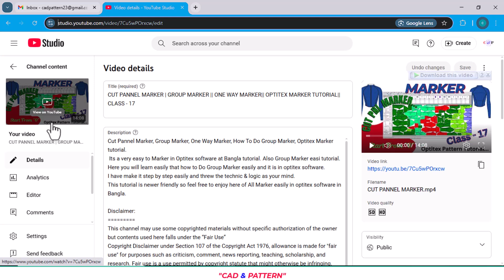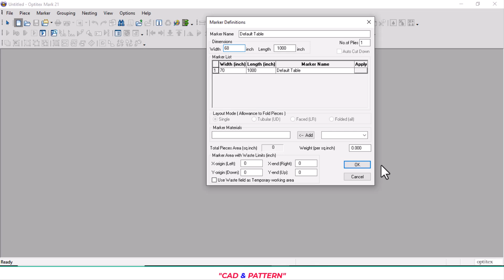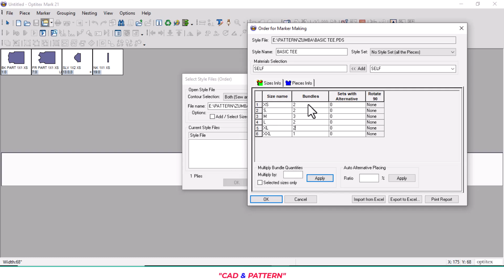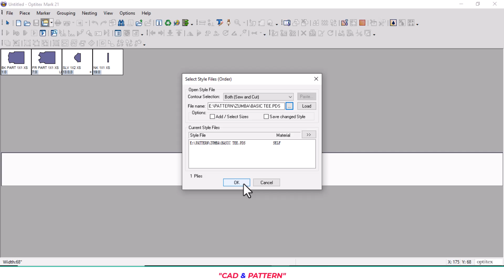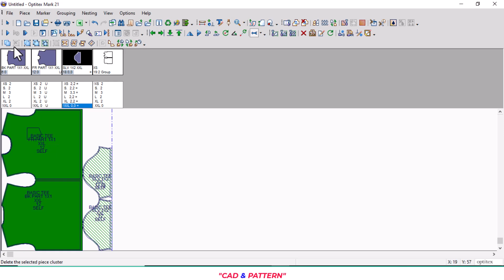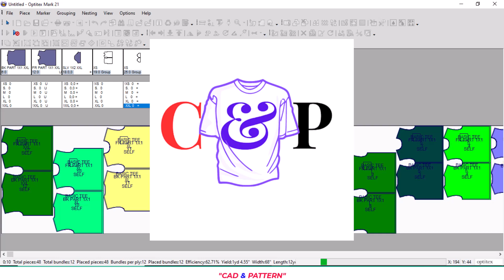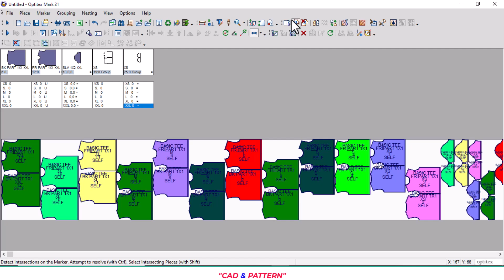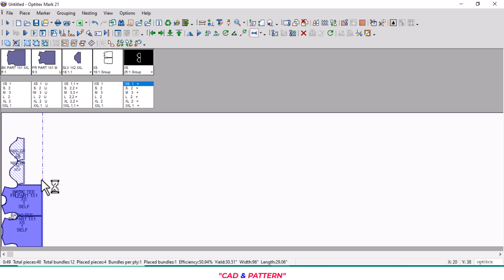MARKER | PAIR MARKER || STRIPE MARKER|| OPTITEX MARKER TUTORIAL|| CLASS - 18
Marker, Pair Marker, Stripe Marker, How To Do Pair/Stripe Marker, Optitex Marker tutorial.
 Its a very easy to Marker in Optitex software at Bangla tutorial. Also Pair/Stripe Marker easi tutorial.
Here you will learn easily that how to Do Pair/Stripe Marker easily and it is in optitex softwer.
This tutorial is newer friendly so feel free to enjoy here of All Marker easily in optitex softwer in Bangla.

marker,
optitex marker tutorial,
pair marker,
stripe marker,
qalam tahdida,
dalil qalam tahdid 'uwbtitiksi,
qalam tahdid zawji,
qalam tahdid mukhatitin,
मार्कर,
ऑप्टिटेक्स मार्कर ट्यूटोरियल,
जोड़ी मार्कर,
पट्टी मार्कर,
maarkar,
optiteks maarkar tyootoriyal,
jodee maarkar,
pattee maarkar,
marcador,
tutorial de marcador Optitex,
marcador de pares,
marcador de rayas,
ปากกามาร์กเกอร์,
แบบฝึกหัดปากกามาร์กเกอร์ออปติเท็กซ์,
ปากกามาร์กเกอร์คู่,
ปากกามาร์กเกอร์ลายทาง
Pāk kā mār̒ k kexr̒,
bæb f̄ụkh̄ạd pāk kā mār̒ k kexr̒ xx pti thĕks̒,
pāk kā mār̒ k kexr̒ khū̀,
pāk kā mār̒ k kexr̒ lāy thāng